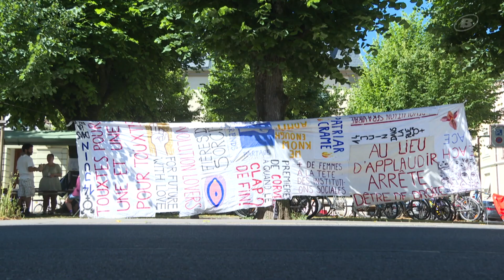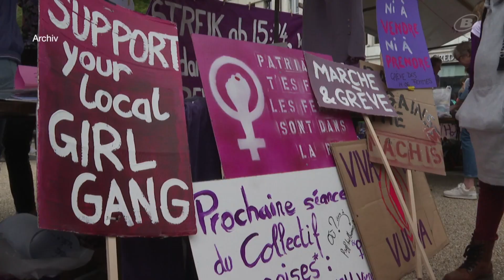Aktivismus-Burnout ein verbreitetes Phänomen?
Sie kämpfen an zu vielen Fronten: mit diesen Worten löst der Frauenstreik Biel das Kollektiv auf. Wie geht es anderen Gruppen?